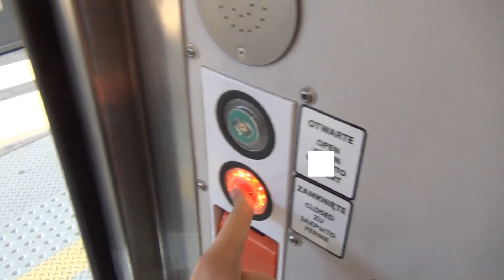Pojechałem Rowerem na Bielany Kręcić Tramwaje Warszawskie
Dziś głównie w okolicach Lasu Bielańskiego kręciłem Tramwaje Warszawskie na linii 2, 6 oraz 17. Pozdrawiam serdecznie